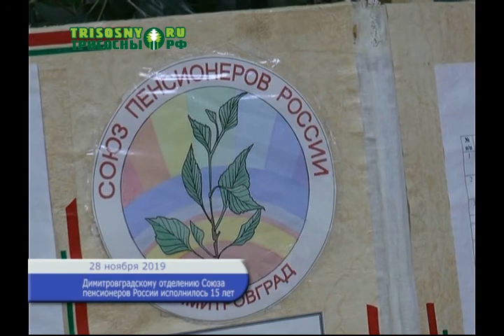Димитровградскому отделению Союза пенсионеров России исполнилось 15 лет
Торжественное собрание по этому случаю прошло в центре культуры и досуга "Восход".